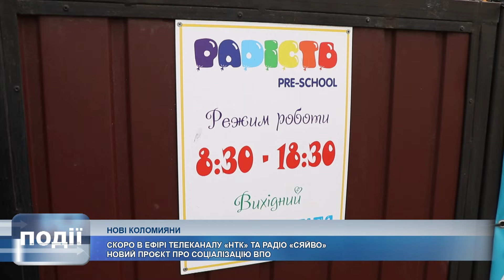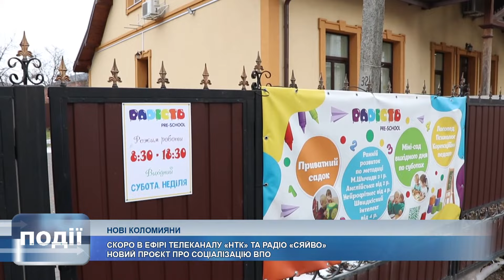ВПО. Нові коломияни: телеканал НТК та радіо «Сяйво» готують новий проєкт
ВПО. Нові коломияни: телеканал НТК та радіо «Сяйво» готують новий проєкт, який створений за підтримки Європейського союзу.

Розповідатимуть про проблеми, які турбують внутрішньо переміщених людей.
У першому випуску говоритимуть про працевлаштування.

З якими труднощами зустрілися нові коломияни, хто та як допомагав знайти роботу за фахом, чому перекваліфіковувались та які можливості відкриваються при використанні державних програм та грантових проєктів.

Історія Ганни Ощепкової – приклад незламності українців. Жінці вдалося відновити у Коломиї бізнес, який у рідному Краматорську розгромила прямим влучанням російська ракета.